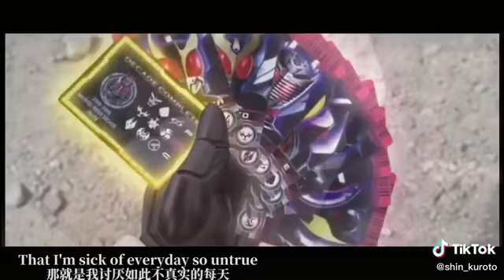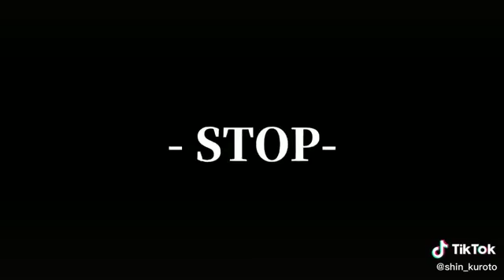All Kamen rider finaly attack rider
kamen rider